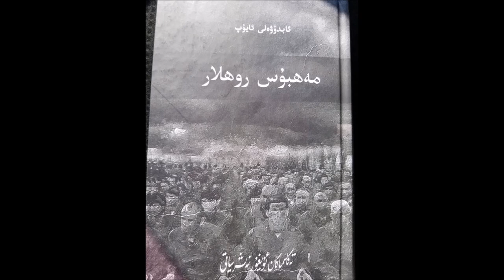Mahbus Rohlar - 77 مەھبۇس روھلار- ئابدۇۋەلى ئايۇپ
اباھ ئاۋازلىق ئەسەرلەر قانىلىغا خوش كەلدىڭىز, قانىلىمىزغا كۈندە يېڭى ئەسەرلەر يوللىنىدۇ, ئەسەرلىرىمىزنى ياقتۇرغان بولسىڭىز دوستلىرىڭىزغا ۋە باشقا توپلارغا تەۋسىيە قېلىپ قويۈڭ, رەخمەت
 Sabah awazlik eserler channelgha hosh kaldingiz, channelmizgha kunda yingi mazmunlar yollinidu, eserlerni yakturghan bolsingiz dostliringizgha wa baxka toplargha tawsiya kelip koyung. Rahmet!